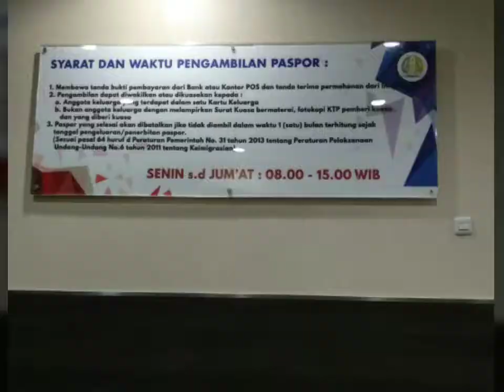Proses pengambilan Pasport di Kantor Imigrasi Jaktim